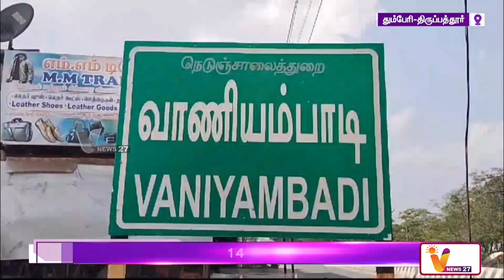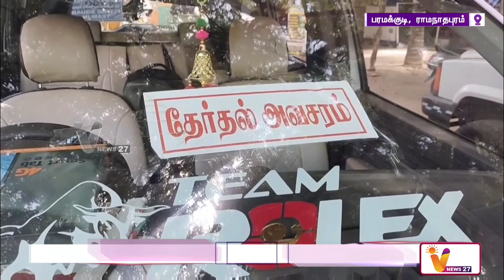வாகனச் சோதனை ரூ 1454 லட்சம் பறிமுதல்